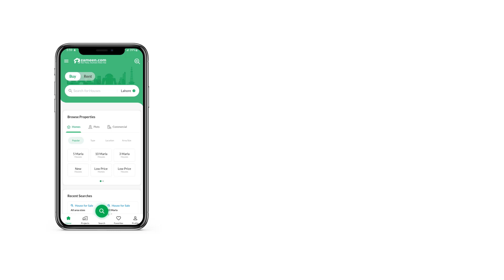5 MARLA PLOT FILE FOR SALE IN DHA DEFENCE GUJRANWALA